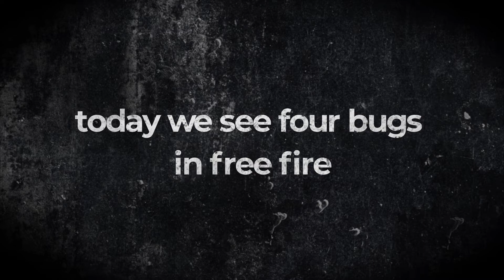INTERESTING BUGS IN FREE FIRE